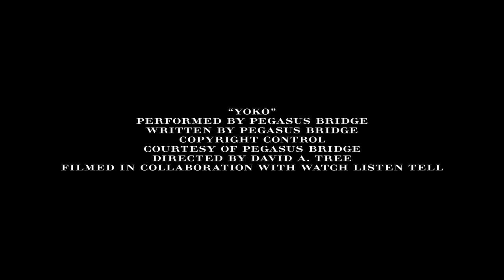Burberry Acoustic - Yoko by Pegasus Bridge